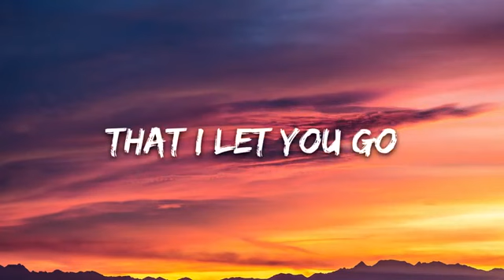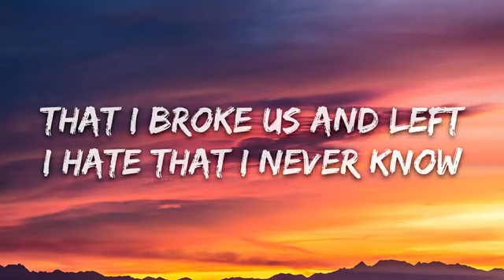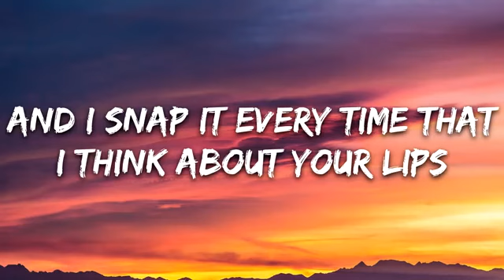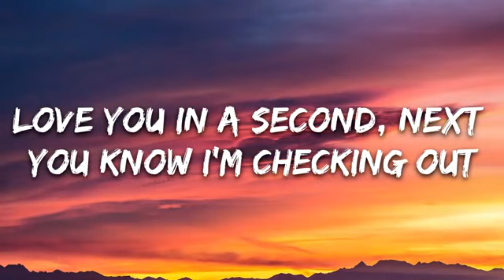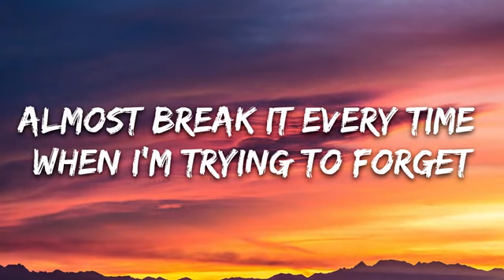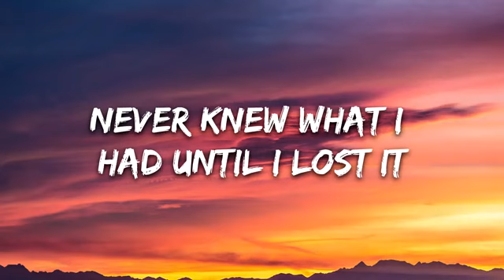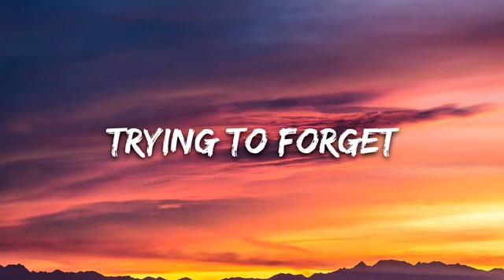TATE MCRAE -RUBBERBAND (LYRICS)